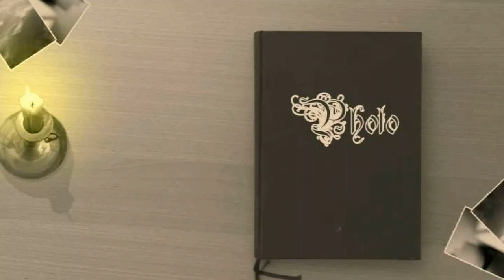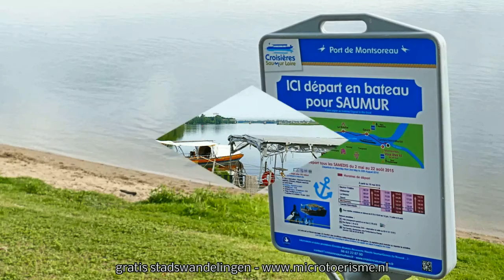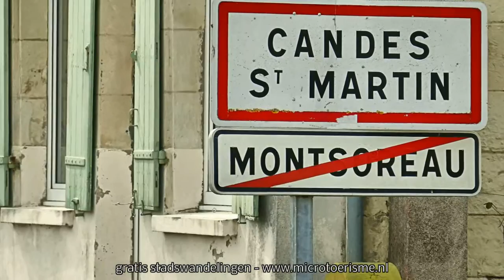ZichtOp: Montsoreau (F)